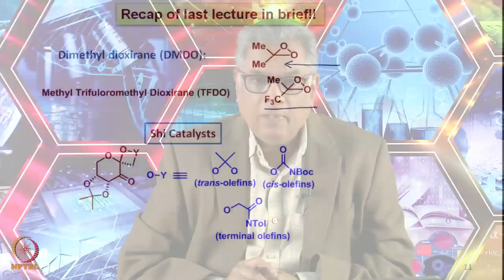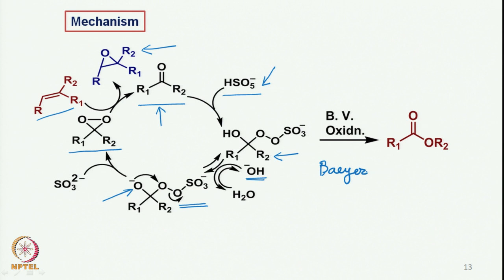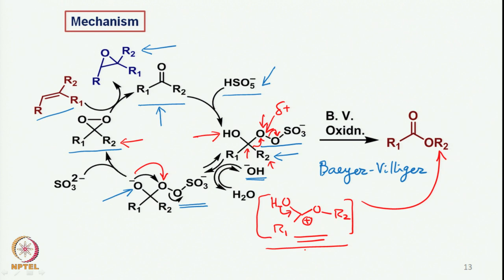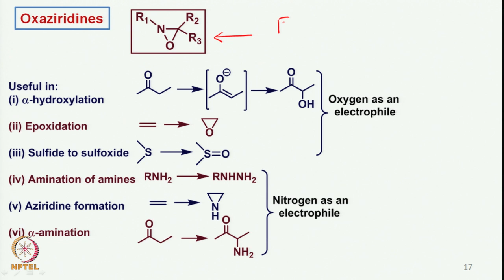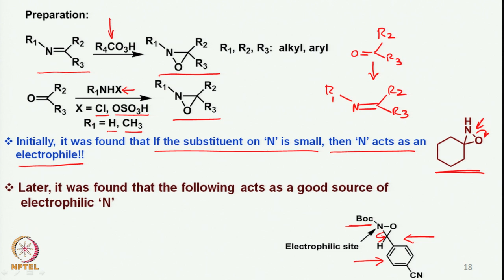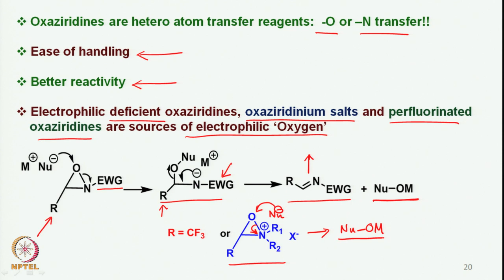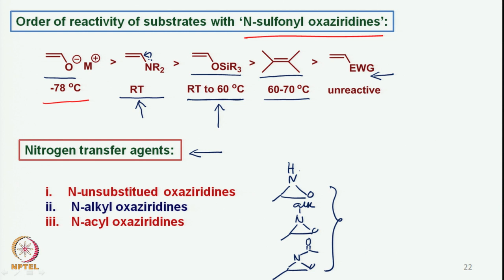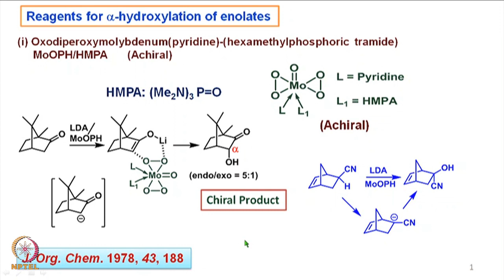Week 4 : Lecture 18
LECTURE 18 : MECHANISTIC ASPECTS OF DMDO BASED OXIDATIONS AND OXAZIRIDINE MEDIATED ALPHA-HYDROXYLATIONS OF KETONES